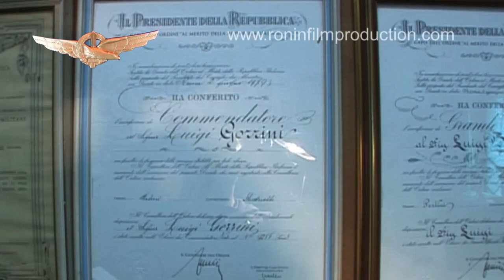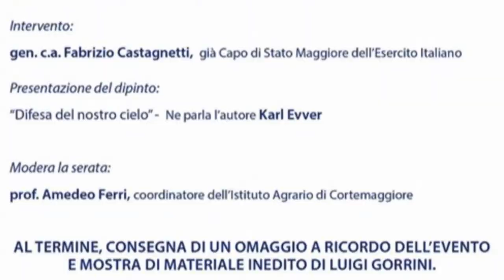Evento in ricordo di Luigi Gorrini - Mercoledì 8 novembre 2017 San Giorgio Piacentino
Luigi Gorrini
Dai cieli di guerra a San Damiano

Evento in ricordo di Luigi Gorrini - Mercoledì 8 novembre 2017
ore 21.00
Salone d'Onore del Comune - Via castello
San Giorgio Piacentino

Evento ideato da Silvia Bonomini